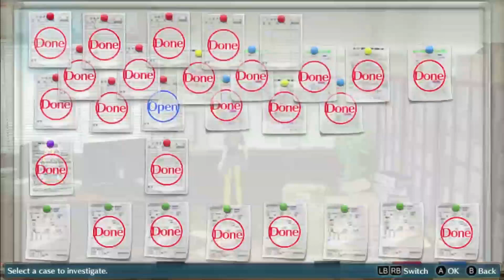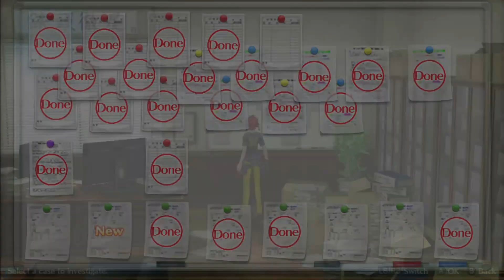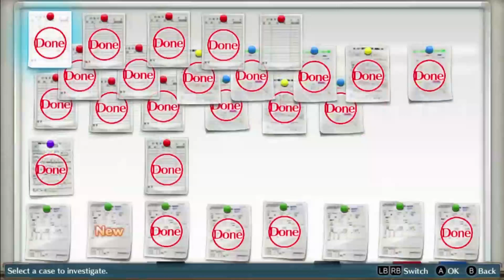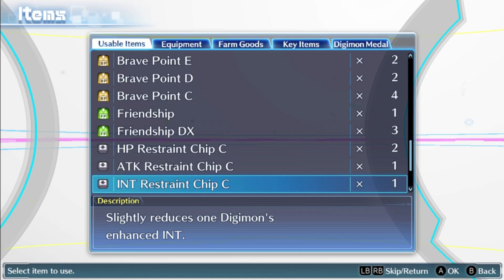Let's Play Digimon Story Cyber Sleuth The Complete Edition Episode #40 The Comic Book Quiz Case